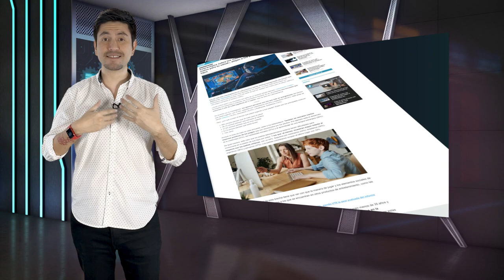TLC NXTWEAR G: una pantalla inmersiva para tus ojos en forma de anteojos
Como parte de las novedades de TCL en la Mobile World Congress 2021, se presentaron estos anteojos que dan la impresión de tener una pantalla de 140 pulgadas al frente, combinando dos con resolución Full HD y tecnología micro OLED. ¿Su nombre? ‘NXTWEAR G’. Y basta con que los conectes por USB-C para utilizarlos con múltiples dispositivos.